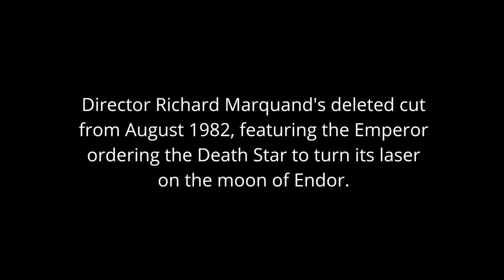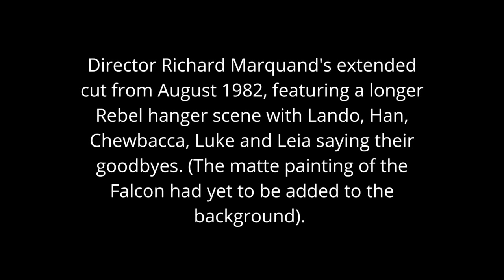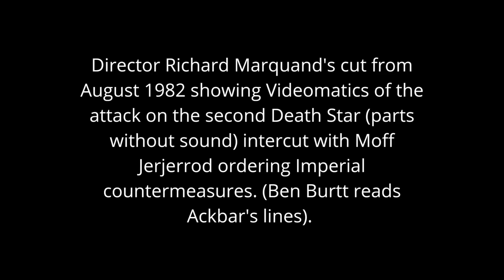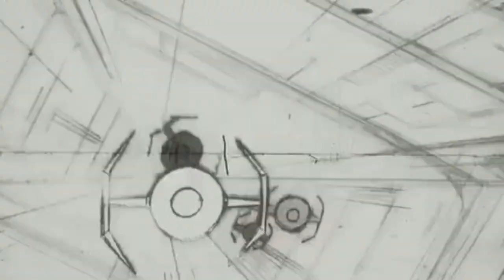Return of the Jedi: DELETED ORIGINAL EDITS (Rare Footage 1982)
Return of the Jedi: Deleted original edits from August 1982 by Director Richard Marquand.

Part 1
Deleted cut featuring the Emperor ordering the Death Star to turn its laser on the moon of Endor.

Part 2
Extended cut featuring a longer Rebel hanger scene with Lando, Han, Chewbacca, Luke and Leia saying their goodbyes. (The matte painting of the Falcon had yet to be added to the background).

Part 3
Videomatics of the attack on the second Death Star (parts without sound) intercut with Moff Jerjerrod ordering Imperial countermeasures. (Ben Burtt reads Ackbar's lines).

If you love discovering rare and fascinating insights into how Star Wars: Return of the Jedi was made, I'd totally recommend this awesome book, it's a must read!

The Making of Star Wars: Return of the Jedi - J.W. Rinzler